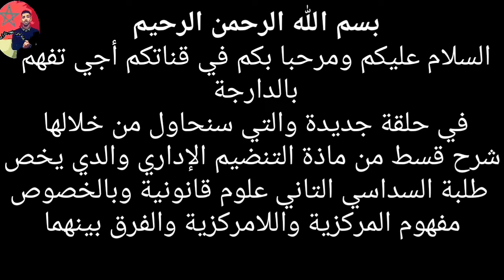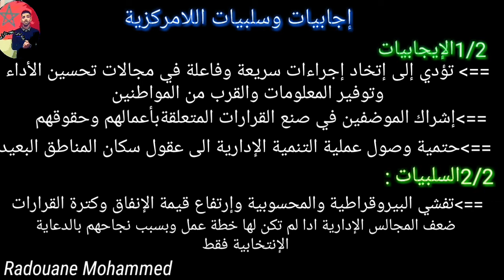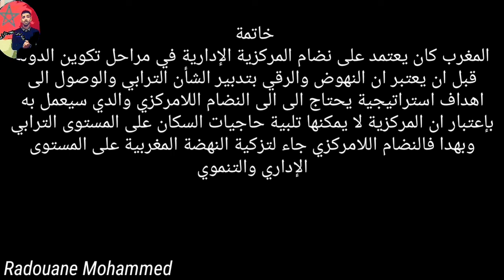شرح المركزية واللامركزية الإدارية